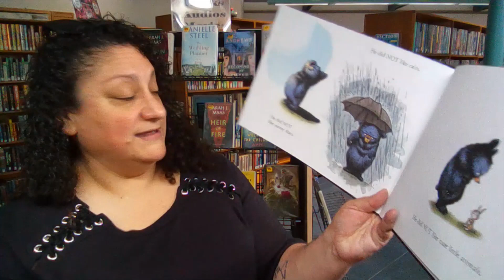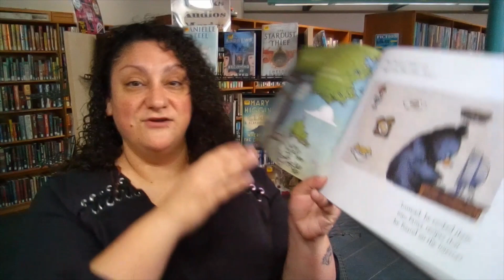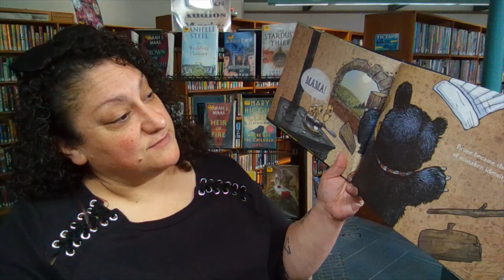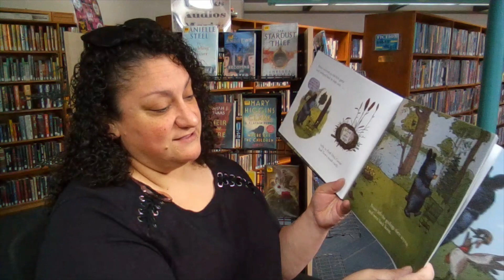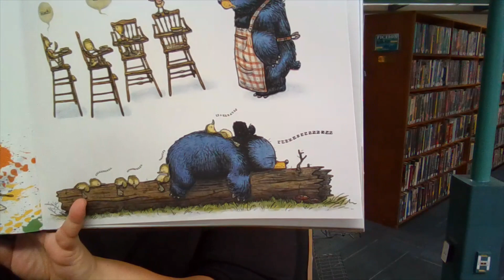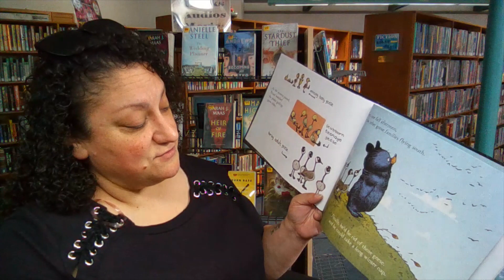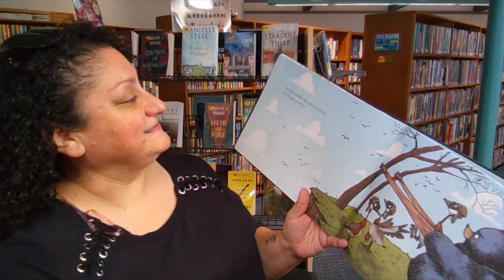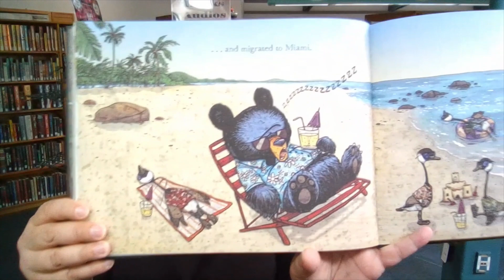Mother Bruce by Ryan Higgins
Bruce went to gather some eggs for his breakfast when he was surprised by something unexpected. Read with Ms. Irene and find out what surprised Mr. Bruce.